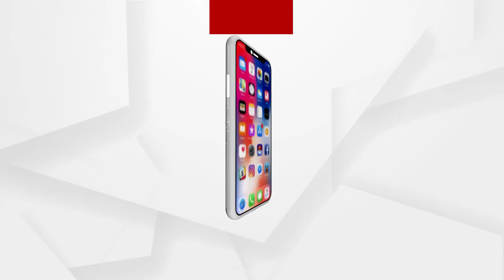କେରଳରେ ଏଲ୍‌ଡିଏଫ୍‌-ୟୁଡିଏଫ୍‌ ମଧ୍ୟରେ ଚାଲିଛି ମ୍ୟାଚ୍‌ ଫିକ୍ସିଂ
କେରଳରେ ଏଲ୍‌ଡିଏଫ୍‌-ୟୁଡିଏଫ୍‌ ମଧ୍ୟରେ ଚାଲିଛି ମ୍ୟାଚ୍‌ ଫିକ୍ସିଂ. ରାଜ୍ୟବାସୀଙ୍କୁ ବାମପନ୍ଥୀ ସରକାରଙ୍କ ବିଶ୍ବାସଘାତକତା. ଏପଟେ ତାମିଲନାଡୁରେ କଂଗ୍ରେସ ଓ ଡିଏମକେର ବଂଶବାଦୀ ରାଜନିତିକୁ ପ୍ରଧାନମନ୍ତ୍ରୀଙ୍କ ଟାର୍ଗେଟ.